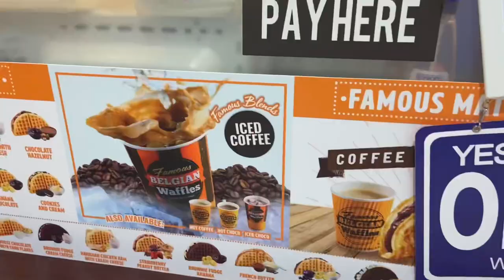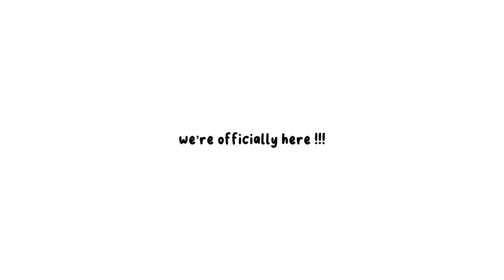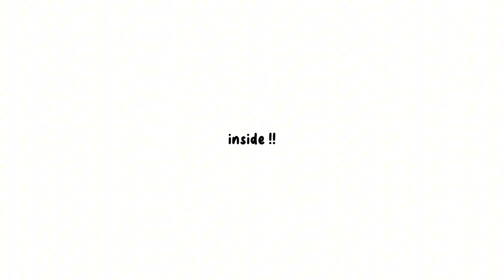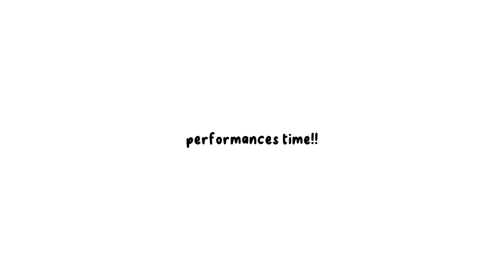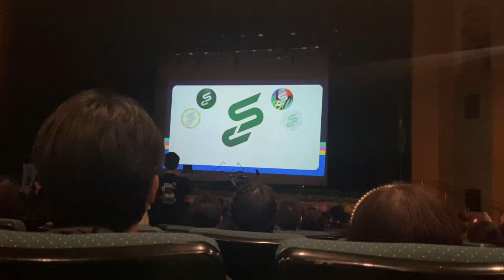DSHIP day !! 💚🏹 get ready with me to go to de la salle, dship performances, froshwalk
[ open me 💌 ]

hello everyone this is Lyn!
Today is DSHIP day!! so come with me to DLSU university Manila to the welcoming event for all shs students!!

ABOUT ME 🌱 -
↳ philippines
↳ 16 (06’)
↳ xsfp (introvert or extrovert depende sa mood ko)
↳ abm student in DLSU 🏹 💚